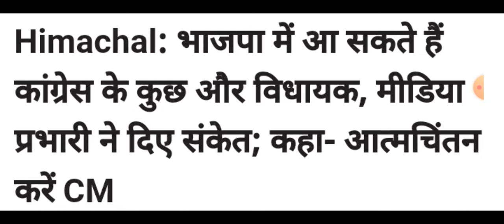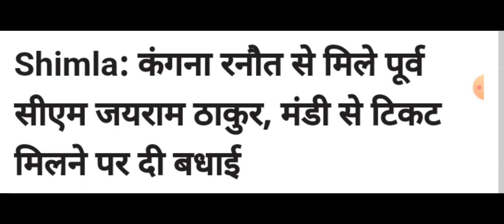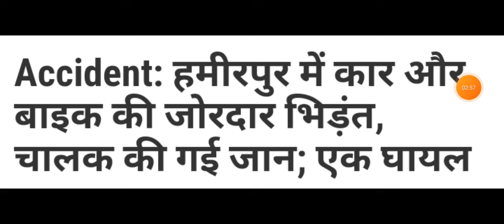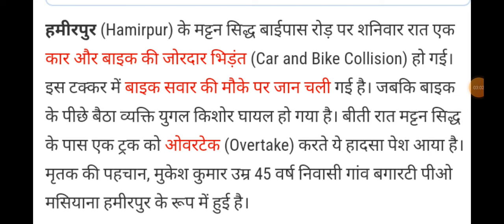हिमाचल,शाम 5 बजे की TOP 10 ताजा खबरें,Himachal Pradesh Breaking News